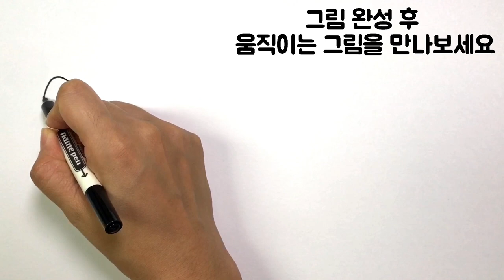Monster Hotel Children's Movie Recommended Dracula Drawing Frankenstein Coloring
# 마법 그림  amazing magic painting

더 많은 영상이 궁금하시다면?

# 아빠와 아이들

더 많은 영상을 보고싶다면?

** 무료 구독♥좋아요. 함께 해주세요
** Free subscription ♥ Good. Please join us